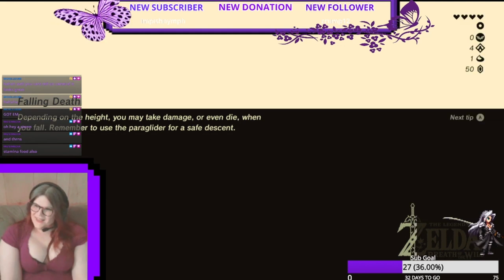The Legend of Zelda Breath of the Wild Highlights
Please follow me on these sites below!